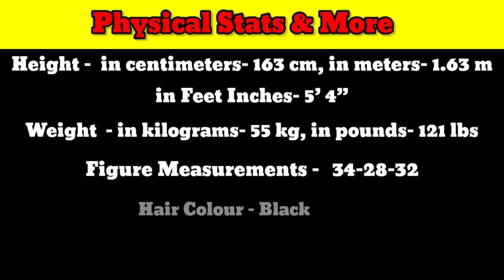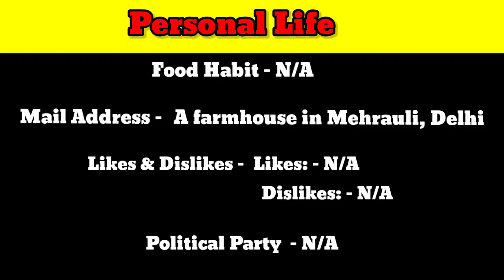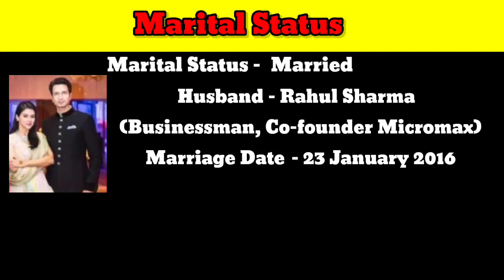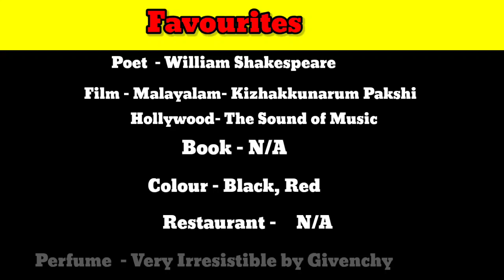Asin Thottumkal Biography 2023, Age, Family,Lifestyle, Husband | Asin Thottumkal Height, Net worth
Where does Asin live now?
Why is Asin not acting anymore?
How did Asin and Rahul Sharma meet?
Asin marriage
Asin Thottumkal upcoming Movies
Asin Thottumkal daughter
Asin now
Asin Thottumkal Malayalam Movies
Asin daughter age
Asin Thottumkal recent photos
Asin photos